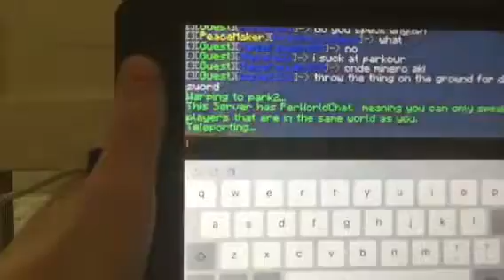Randomness With Friends ep 8